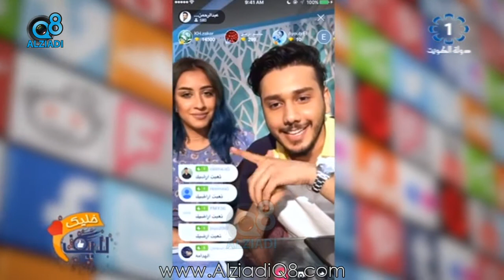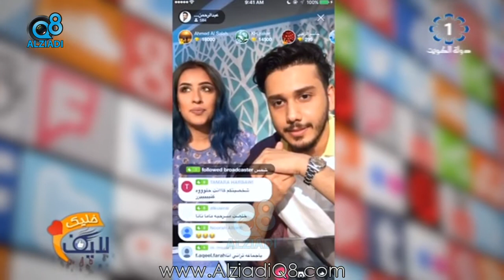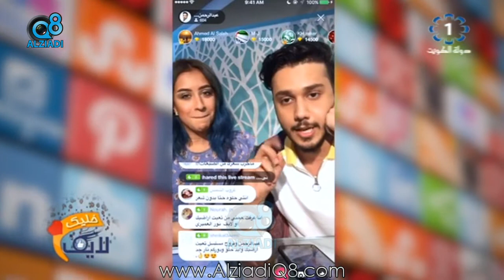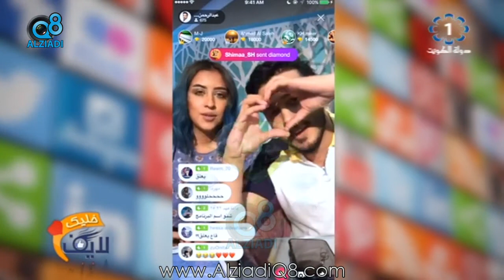برنامج (خليك لايف) يستضيف الفنانة "فرح الهادي" عبر تلفزيون الكويت